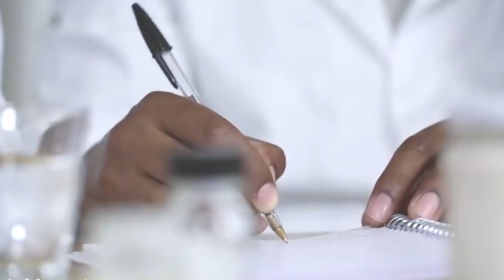10 Strangest Things Found By Deep Sea Divers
A man asks questions about the world around him from the very beginning. Why is the sky blue and the grass green? How did people come into being? Cartoon Sponge Bob gave us another question: "Who lives at the bottom of the ocean? And I assure you, after watching this video, these words will give you the creeps to run through your skin. Because besides sea stars and harmless clams, you can come across something much more mysterious and dangerous in the depths...